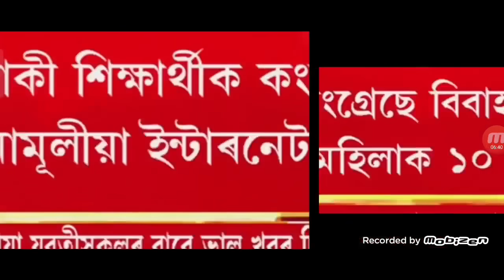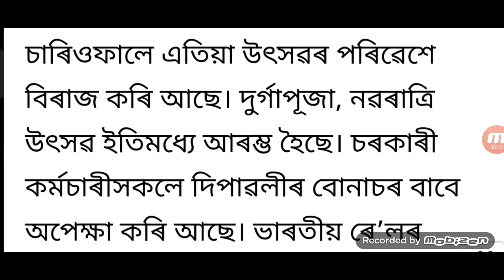হিমন্ত বৃহৎ ঘোষণা, BJP মোদী অন্ত, ৰাহুল গান্ধী প্ৰধানমন্ত্ৰী হব, মুছলিম খেদিব, অবৈধ স্বামী বিপদ মৰিব